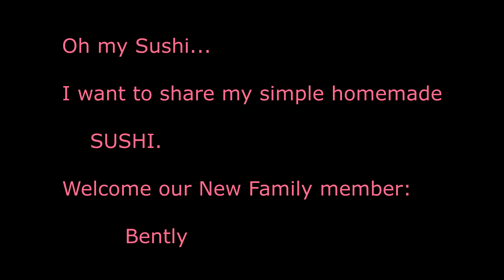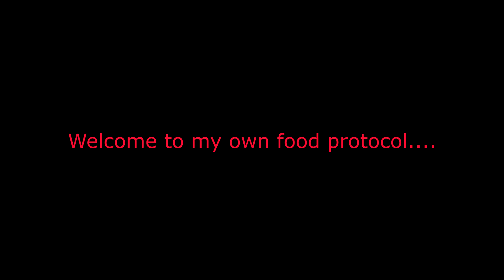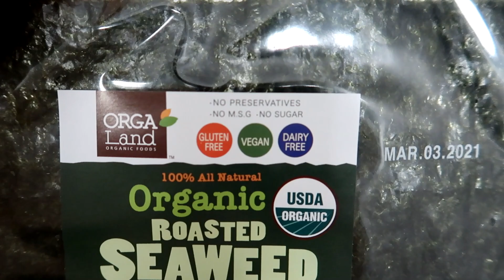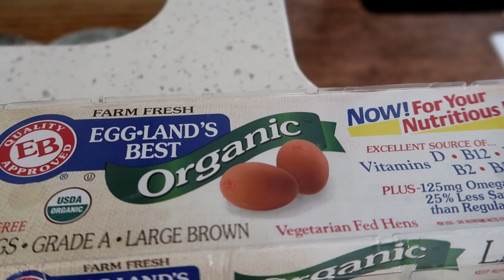Cauliflower sushi/ my own version. Let's mukbang!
My name is Madam Bukol
I am a stage 4 Breast Cancer patient ( Bone Metastasis )
I want to inspire people whose dealing with my case to keep the faith & do the right thing to have a happy life!